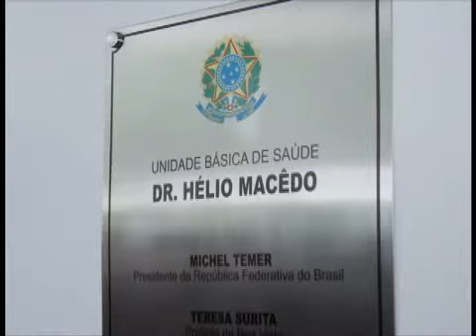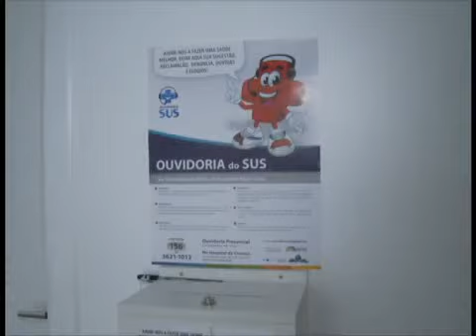Mais uma unidade de saúde novinha para a cidade